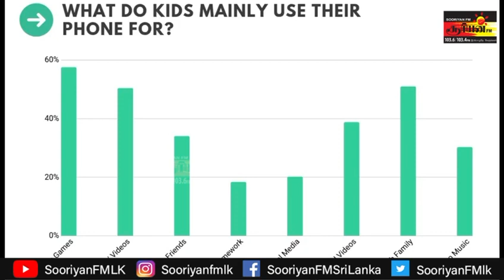கையடக்கத்தொலைபேசியால் பாலியல் சுரண்டலுக்கு ஆளாகும் சிறுவர்கள் !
கையடக்கத்தொலைபேசியால் பிள்ளைகளுக்கு ஆபத்து!
பாலியல் சுரண்டலுக்கு ஆளாகும் சிறுவர்கள்!